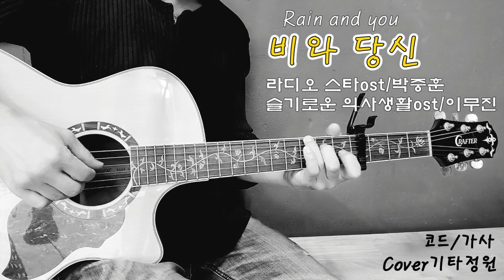비와 당신-라디오 스타ost/통기타 감성 라이브/코드(더보기)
비와당신cover  C키  capo-4
C        G        Am    Em        F                G               C  G
 이젠 당신이 그립지 않죠 보고 싶은 마음도 없죠
사랑한 것도 잊혀 가네요 조용하게

 알수 없는 건 이런 내 맘이 비가 오면 눈물이 나요
아주 오래 전 당신 떠나던  그날처럼

 이젠  괜찮은데   사랑 따윈 저버렸는데
C  G  Am  Em  F     G       C
바보 같은 난   눈물이 날까

아련해지는 빛 바랜 추억 그 얼마나 사무친 건지
 미운 당신을  아직도 나는 그리워 하네

 다신  안 올 텐데    잊지 못한 내가 싫은데
 언제 까지나    맘은  아플까